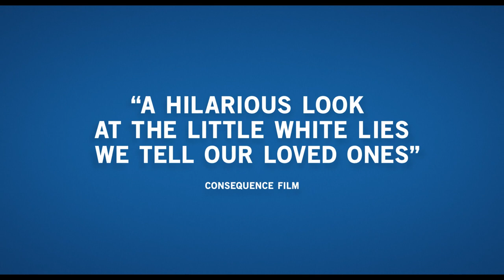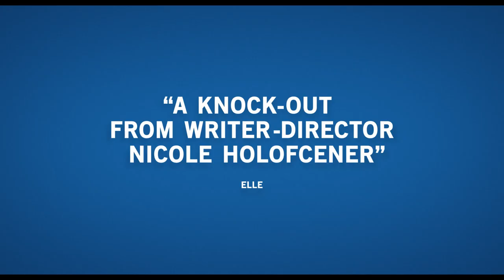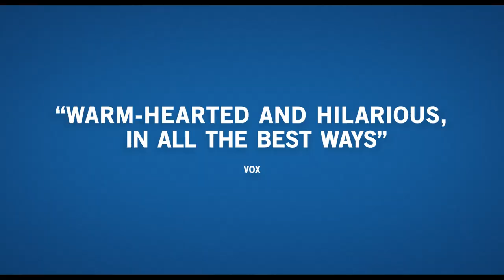You Hurt My Feelings | Australian Official Trailer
You Hurt My Feelings - Official Trailer
Roadshow Pictures
Premieres on June 15th in cinemas.

Let us know what you think of the trailer in the comment section below. One thumb up? One up, one down? Or double thumbs down?

Synopsis:
Beth (Julia Louis-Dreyfus), a popular writer, and her husband Don, a well-liked teacher, share the kind of relationship that truly, seriously, for the love of God cannot be real: that is, they're actually in love. Even after decades of marriage, parenting, and their own successful careers, their physical spark has somehow not diminished; in fact, they seem to relish the opportunity to share a single ice cream cone and drive others -- including their son, Charlie -- mad. Should it come as a surprise then that his own marriage is in crisis? But when Beth discovers that Don has been untruthful to her about his opinion of her work for years -- Beth's world comes crashing down. Has their whole relationship been one Big Fat Lie?

Directors: Nicole Holofcener
Writers: Nicole Holofcener
Producers: Stefanie Azpiazu, Anthony Bregman, Johnny Holland, Nicole Holofcener, Julia Louis-Dreyfus, Gregory Zuk

Cast: Julia Louis-Dreyfus, Tobias Menzies, Michaela Watkins, Arian Moayed, Owen Teague, Jeannie Berlin, Amber Tamblyn, David Cross, Zach Cherry, LaTanya Richardson Jackson, Sarah Steele, Bryan Reynoso